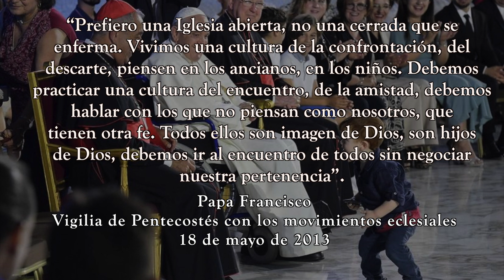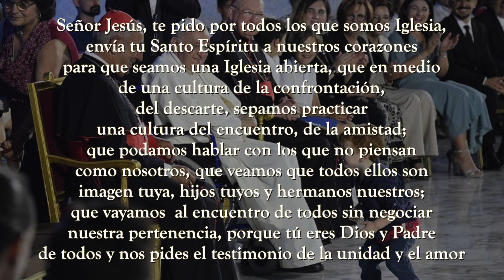365 DIAS CON EL PAPA FRANCISCO - 11 DE SEPTIEMBRE (P. Gustavo Jamut, OMV)